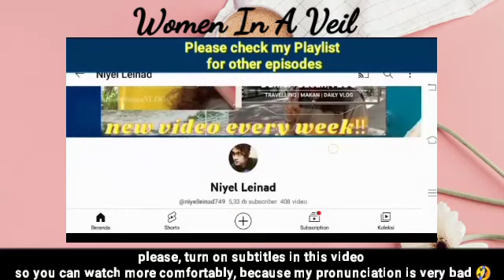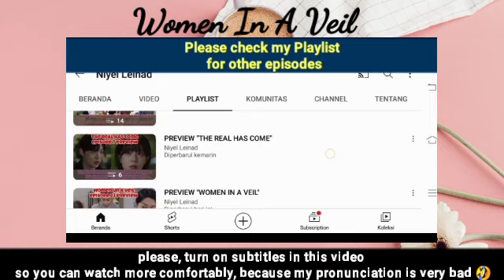No matter how smart Yeonsuk hides it, the crime will be exposed | Women In A Veil 비밀의 여자